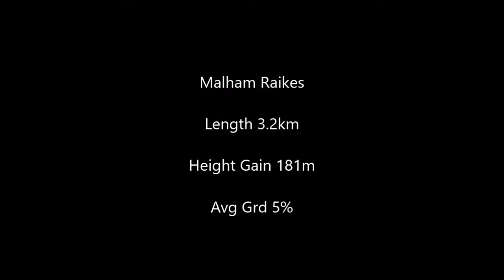Ribble Valley Grimpeur 2017 Malham Raikes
The climb of Malham Raikes, one of twenty that make up Ribble Valley CRC's Grimpeur competition.